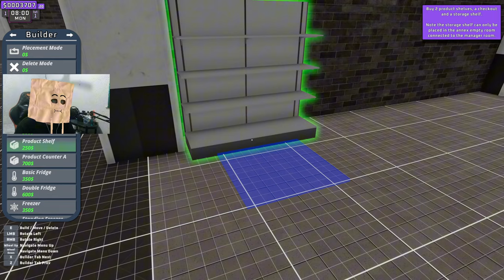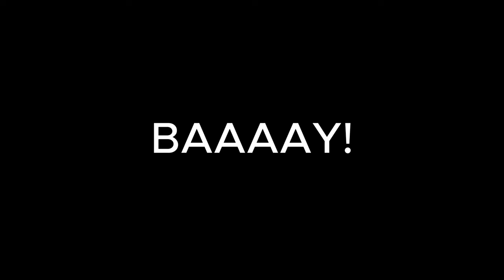Nag bukas kami ng 7/11! (Supermarket Together)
The multiplayer supermarket has arrived to your neighbourhood for free! Stock your shop space, unlock perks and franchises, hire employees or chase those pesky shoplifters. The more players, the more action!